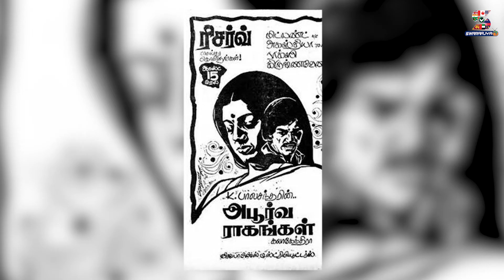Super Star Rajinikanth to be Honored with 51st Dadasaheb Phalke Award | Swaraajya TV